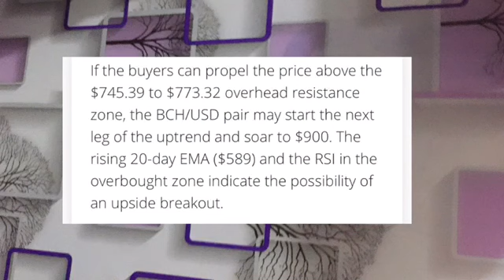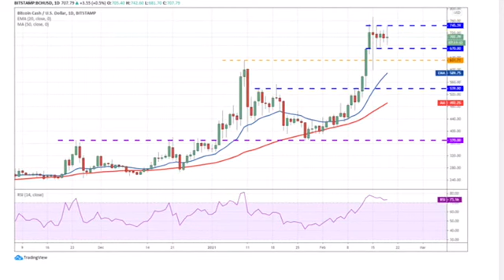BITCOIN CASH ( BCH ) PRICE PREDICTION 2021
Cryptocurrency like bitcoin , bitcoin gold , bitcoin cash . If elon musk love dogecoin i want to invest in xlm coin. Joe biden . Blue wave . Donald trump . Bitcoin cash
bitcoin cash price prediction 2021
bitcoin cash explained